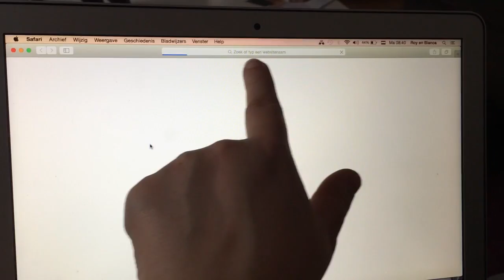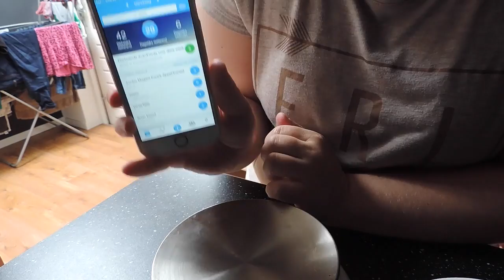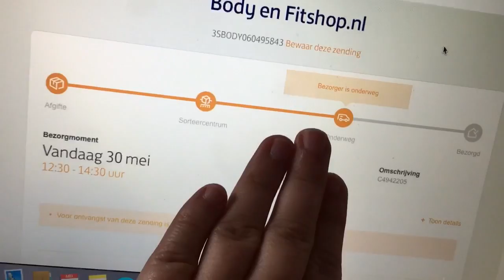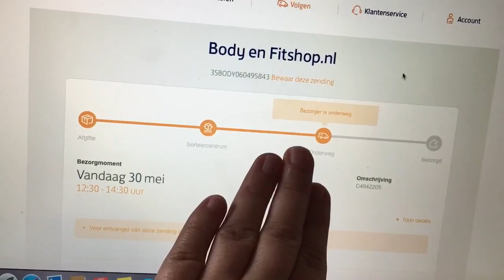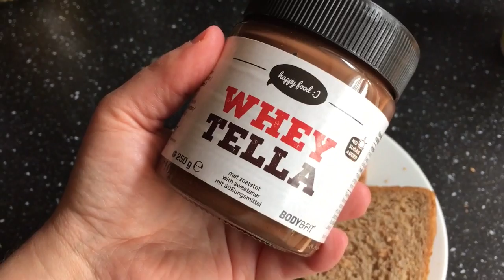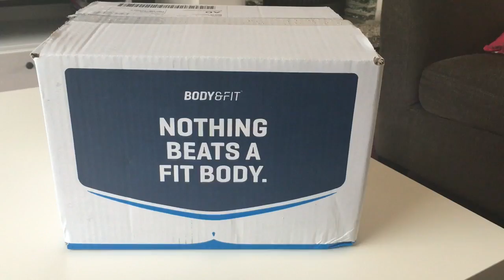Mijn ervaring met Weight Watchers WW Nederland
In deze video deel ik mijn ervaring met Weight Watchers Nederland (dit heet tegenwoordig WW). Ik laat wat meer van mijn Weight Watchers punten zien en wat ik onder andere eet tijdens het gebruik van Weight Watchers.